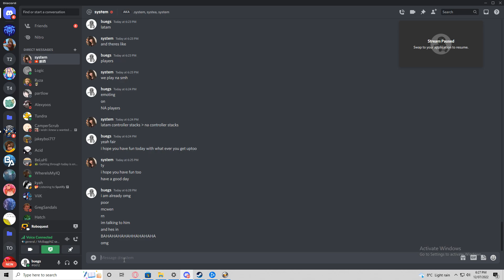DEAD BY DAWN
PLEASE HELP!!! Recently my wife has introduced me to a streaming platform known as twitch. I got so into it I spent a full week only watching my favorite twitch streamers like pokimane and sukkuno. All was well until February 15th where I was having a very important presentation at my job. All eyes were on me when I instinctively said KEKW with a straight face and veins bulging through my neck; I burst out of the workplace so fast my shoes fell off and I slammed into my car so hard I created a sonic boost in the wind and cried to myself saying sadCHAMP. Last Saturday was my grandmas funeral and guess WHAT? I SAID F IN THE CHAT GIVING MY MEMORIAL SPEECH. ARRRGGHHHH I HATE TWITCHC ITS RUINING MY LIFE!1!!1!